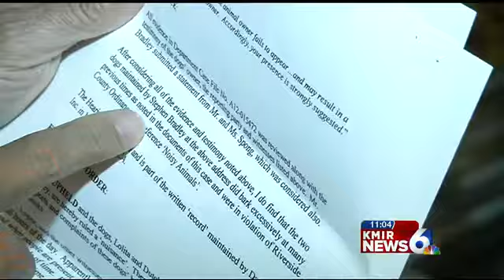Barking Dogs Put on Curfew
A Desert Hot Springs man says because his neighbors complained about his barking dogs, they now have to stay inside all night and wear barking collars.